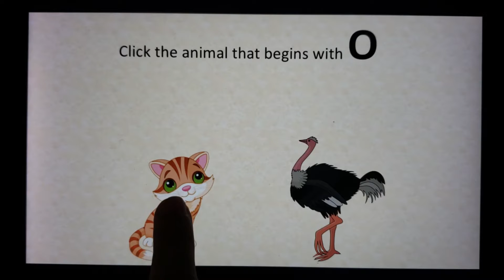Phonic Activity for "o" | Preschool Activity | Early Childhood Education | Jolly Phonics | KidStop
For “O” Digital Phonics Game!
(Downloadable file link mentioned below)

Find O objects.
🔹Reinforce phonic “O” with your children in a fun way through this phonic game which includes instant feedback on the correct or incorrect answer so that your child independently plays and learns correct “O” vocabulary.

🔹Touch the correct “O” object and receive a star (with applause sound in the background) for encouragement; whereas on the incorrect answer, it shows the “Think Again” emoji to avoid discouragement and instill a growth mindset in our early learners.

🔹There are 10 slides with increasing levels to make it challenging and to better concept learning.

Note:
This sample video is shown on the iPad.
Sound effects embedded in animations do NOT work on ANDROID devices. So, if you’re an Android user please note emojis will be animated without any sound effects.

(download as PowerPoint)